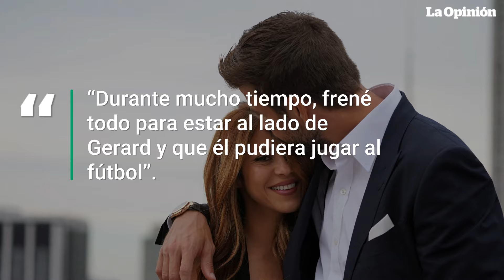Shakira hace nuevas revelaciones sobre su relación con Piqué | La Opinión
La cantante colombiana Shakira vuelve a causar revuelo en los medios de comunicación, en esta ocasión al confirmar que su carrera musical se detuvo durante un tiempo debido a Gerard Piqué, pues ella quiso apoyarlo durante su carrera futbolística en ese momento. Por otra parte, la intérprete de “Ojos así” también mencionó cómo sus hijos Milan y Sasha lidiaron con el proceso de separación, quienes también le escribieron un par de canciones que aún se mantienen desconocidos para el público en general. Conoce aquí los detalles